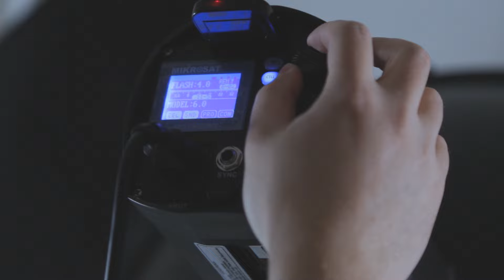Beauty fotózás backstage videó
Operatőr és Asszisztens: Makra Balázs
Belekontárkodás a videóba: Én
Modell: Pintér Vivien
Smink: Gali Renáta
Haj: Balogh Zsófia